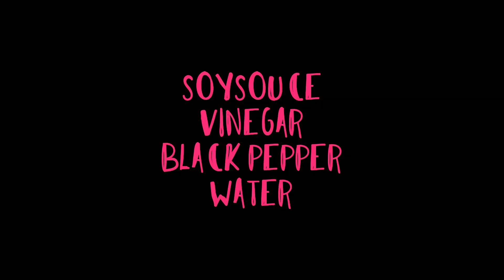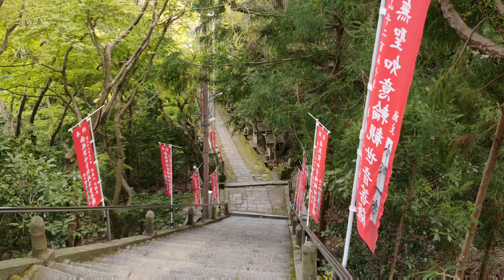Marinate the chicken first before fyring||shrine visit in Japan